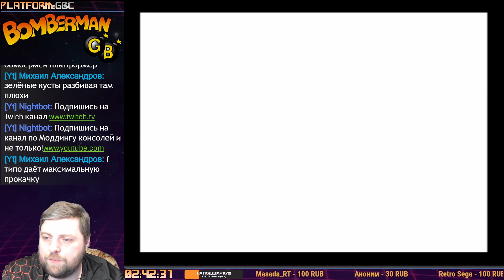Pocket Bomberman (Firstrun) | @Grover_Jackson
ОБ ИГРЕ:
Pocket Bomberman видеоигра- платформер , разработанная Hudson Soft и первоначально выпущенная для Game Boy в 1997 году. Она была переиздана как стартовая игра для Game Boy Color в 1998 году.
В отличие от вида сверху в других играх Bomberman, Pocket Bomberman представляет собой платформер с боковой прокруткой.  Как и в других играх Bomberman, Bomberman должен победить всех врагов на каждом этапе, чтобы пройти дальше. Всего в игре 5 миров, охватывающих 25 уровней. Каждый мир следует своей теме, включая лес, подводный мир, облачные вершины и темный подземный мир. В конце каждого мира вас ждет битва с боссом. Есть одна мини-игра под названием Jump Mode, в которой игроки должны провести Бомбермена через легкий, средний или сложный курс. Бомбермен будет постоянно прыгать, и в этом режиме игрок может только размещать бомбы.